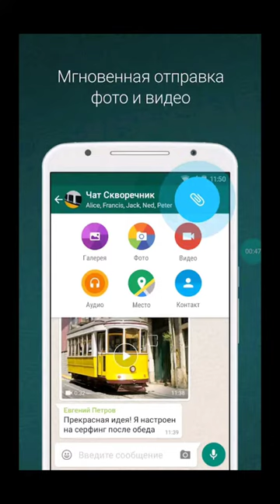Как изменить звук уведомлений группы в WhatsApp